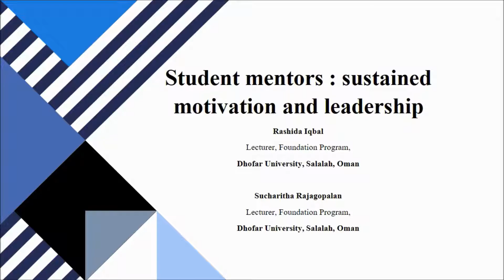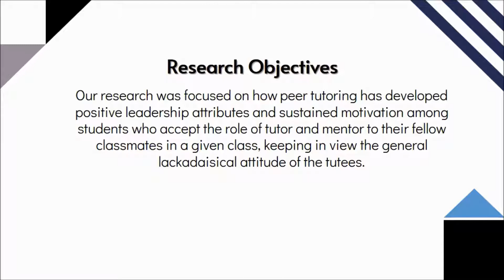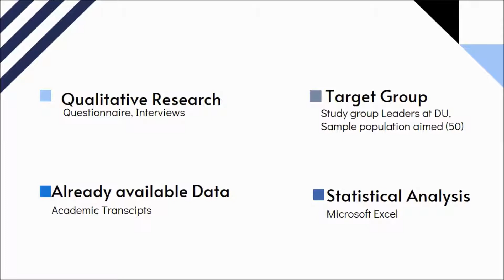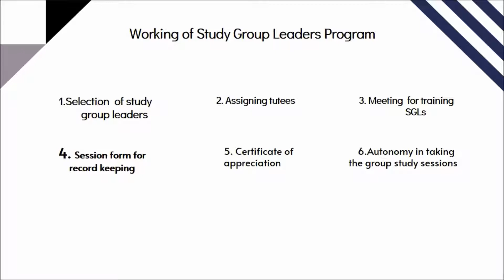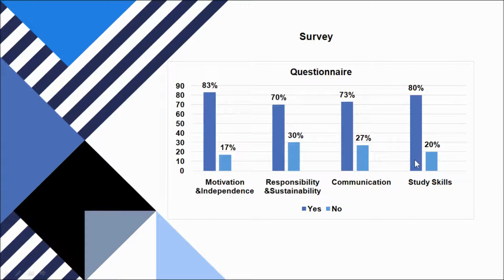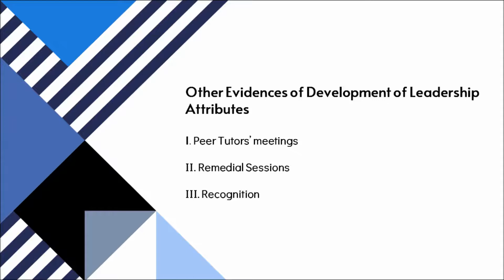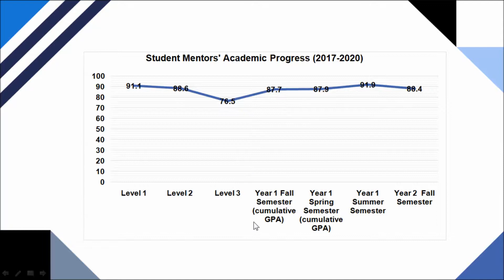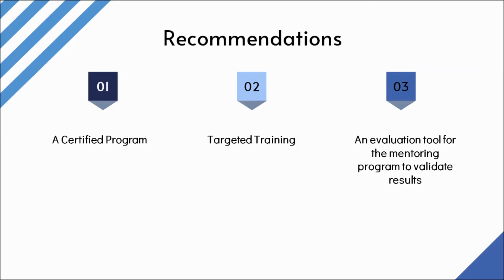Student mentors and sustained motivation and leadership by Sucharitha Rajagopalan & Rashida Iqbal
Student mentoring has shown positive leadership competency development and sustained motivation  to produce socially responsible and empowered individuals. This research focuses on evaluating the benefits of tutoring program at Dhofar university and provides an insight to ELT professional to shift the responsibility of learning to the learners.